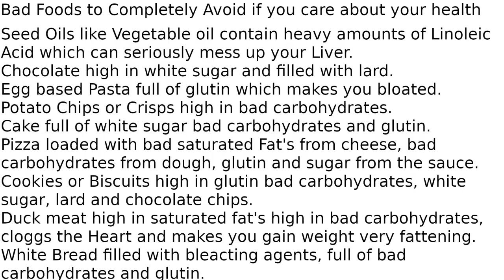Bad Foods to Completely Avoid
Best advice on bad foods